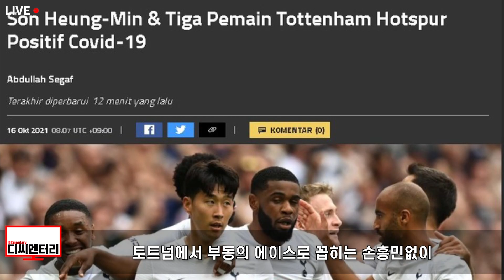손흥민 탈락시키려고 코로나 걸렸다며 꼼수쓰던 영국언론과 그를 막으려던 상대팀 선수 3명을 기이한 자세로 만든 득점으로 오징어 만든 상황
드디어 손흥민이 완벽히 폼을 되찾은 모습으로 한국팬들의 가슴을 또다시 설레게 만들었는데요. 지난 18일 토트넘은 영국 프리미어리그 8라운드 원정에서 뉴캐슬을 상대해 3-2로 신승을 거뒀는데요. 이 날 손흥민 선수는 왼쪽 공격수로 선발출전해 경기장을 마음놓고 활보했습니다. 경기에 앞서 일부 영국언론들이 "손흥민이 코로나에 걸렸다"는 루머성 소식을 보도하면서 한국팬들의 간담을 서늘하게 만들었지만 결국 음성판단을 받았죠. 사실 이 경기를 손흥민 선수가 뛸 수 있을지는 확실치 않았습니다. 영국언론이 집요하게 그의 선발출전을 반대하기라도 하듯이 그의 코로나 확진 가능성을 쉴 새 없이 보도했기 때문이죠. 영국 스카이스포츠는 지난 15일 선수의 이름을 밝히지 않은 채 "토트넘 선수 2명이 코로나 양성 반응을 보였다"고 보도했는데 이런 와중에 토트넘의 소식을 전문적으로 다루는 '데일리 홋스퍼'가 한 프리미어리그 에이전트의 말을 인용해 "손흥민과 브라이언 힐이 코로나 양성 반응을 보였다"고 전했습니다. 여기에 영국의 '더 타임스' 역시 "손흥민은 뉴캐슬 전에 선발로 출전하지 못할 것"이라고 못박았는데 이유를 밝히지 않았지만 코로나 때문이라는 것이 당시 영국의 분위기였습니다. 토트넘은 10월 A매치 기간 손흥민과 해리 케인 등 주전급 선수들이 대부분이 자국 대표팀에서 A매치 경기를 치뤘습니다. 손흥민 역시 한국대표팀에 합류해 카타르 월드컵 최종예선 시리아전과 이란전에 출전해 두 경기에서 전부 골을 기록하기도 했는데요. 그런데 영국언론의 이러한 반응이 손흥민을 견제하는 것이 아니냐는 네티즌들의 불만이 제기됐습니다. 한국대표팀에 소집되어 A매치를 소화한 것 외에는 별다른 외부요인이 없는데 한창 폼을 되찾아가는 손흥민의 결장설을 꾸준히 제기하며 ‘손흥민이 코로나에 걸리기를 바라는 것 아니냐?’는 의구심이 생기기에 충분했죠. 영국언론의 보도처럼 만약 손흥민 선수가 코로나에 확진됐다면 토트넘의 입장에서는 최악의 상황이 펼쳐졌을지도 모릅니다. 영국 보건 당국의 규정에 따라 확진선수는 열흘간 격리를 시작하는데 토트넘은 그 열흘동안 뉴캐슬전, UEFA 컨퍼런스리그 비테세전, 리그 웨스트햄전 등 살인적인 스케줄이 기다리고 있었기 때문이죠. 토트넘에서 부동의 에이스로 꼽히는 손흥민없이 3연전을 치른다는 것은 토트넘에게 상당한 부담일 수 밖에 없었습니다. 실제로 뉴캐슬전 이전까지 손흥민은 리그 3골을 넣어 팀 내 최다골을 기록 중이었는데 해리 케인이 예전과 같은 날카로움을 보여주지 못하면서 모든 기대를 손흥민 선수가 짊어지고 있었죠. 실제로 손흥민이 빠진 토트넘은 상당한 문제점이 드러난 경험이 있습니다. 지난 9월 A매치 기간에 대표팀에 발탁된 손흥민은 이라크와의 최종예선 1차전에서 풀타임을 소화한 후 7일 레바논과 2차전은 오른쪽 종아리 근육 염좌를 이유로 경기에 나서지 못했습니다. 심한 부상은 아니었으나 영국으로 돌아가 바로 경기에 투입되지는 못하면서 결국 11일 크리스탈 팰리스와의 경기에는 출전하지 못했죠. 그러나 팬들의 예상대로 그가 빠진 상태로 경기를 치른 토트넘은 무기력했습니다. 크리스털 팰리스와의 리그 4라운드 경기에서 토트넘은 무려 3-0 완패를 맛봤습니다. 수비불안에 수비수 자펫 탕당가의 퇴장까지 겹치며 고전을 면치못했고, 슈팅수에서도 2:18로 완전히 농락당한 경기였습니다. 당시만해도 3전 전승으로 1위를 달리던 순위도 5위까지 추락했고 무엇보다 팀 사기가 저하됐다는 것이 큰 문제였는데요. 이 경기에서 패배한 후 토트넘 팬들은 "제발 손흥민 선수가 돌아와줬으면 좋겠다"면서 공식 SNS에는 팬들의 한숨이 끊이질 않았죠. 그의 이탈로 발생한 무기력한 공격력 덕분에 이어진 3-0의 패배는 그를 그리워하기 충분했습니다. 한 팬은 "정말 끔찍한 경기"라면서 "케인, 모우라, 알리 전부 제 역할을 하지 못했다. 쏘니가 반드시 돌아와야 한다"고 적었고 그의 댓글에는 "손흥민없는 토트넘은 엔진 고장난 자동차와 같다"거나 "손흥민이 너무 그립다"는 등의 답글이 이어졌는데요. 뿐 만 아니라 이적설 여파로 부진에 빠진 케인에 대한 비판도 적지 않았습니다. 한 팬은 "케인의 결정력과 파괴력은 너무 훌륭하지만 역습에서는 최악"이라면서 "빠른 발을 가진 손흥민과 달리 너무 느려 전체적인 팀 속도를 낮춘다"고 혹평했습니다. 어쨌든, 올 시즌 팀 득점의 절반 이상을 차지한 그가 가세하지 않으면 앞으로의 경기가 더 걱정될 수 밖에 없는 상황이었고 그의 복귀를 바라는 팬들의 심정도 충분히 이해되는데요. 실제로 이 경기 직전까지 손흥민 선수는 중요한 경기마다 골을 터뜨렸습니다. 피튀기는 경기로 잘 알려진 아스널과의 북런던 더비에서 무기력한 토트넘 선수들과는 달리 ‘뭐라도 해보려는 유일한 선수’라는 평가와 함께 시즌 3호골을 기록했고, 9월을 코 앞에 두고 치른 왓포드와의 경기에서는 아시아 선수 최초로 프리미어리그 200경기 출전을 달성함과 동시에 프리킥 결승골로 2호골을 기록했습니다. 프리킥 능력이 상당히 출중함에도 이제껏 손흥민 선수의 골은 대부분 치열한 공방 중에 터졌습니다만 이 날은 프리킥으로도 골을 기록했는데요. 시즌 1호골은 개막전에 터뜨렸습니다. 대단한 골이었죠. 개막전 상대는 다름아닌 지난 시즌 챔피언 맨체스터 시티였습니다. 이 날 개막전에는 해리 케인 선수가 이적설에 휩싸인 상태로 모든 기대를 손흥민 선수가 짊어진 상태로 출전했는데 개막전인만큼 양팀에서 엄청난 파상공세가 이어졌지만 전반까지 양팀의 유효슈팅은 제로였습니다. 승부의 균형을 무너뜨린 건 역시 '맨시티 킬러'로 불리는 손흥민이었죠. 후반 10분 베르바인의 날카로운 패스를 받은 손흥민은 '약속의 장소'로 불리는 페널티 에어리어 오른쪽에서 상대선수를 따돌리고 왼발로 골을 성공시킵니다. 골키퍼가 손댈 수도 없는 구석으로 꽂아넣었고 그의 골은 결승골로 기록됐습니다. 이렇게 중요한 경기마다 골을 터뜨렸던 손흥민이지만 이 기간 중 대단한 기록을 또 하나 경신했습니다. EPL 입성 4년만에 '40골 40도움'이라는 경이로운 기록을 쓴 것이죠. EPL에서도 56명의 선수밖에 가지지 못한 타이틀로 공격수로서의 득점력과 팀에 얼마만큼은 헌신하는지를 보여주는 지표죠. 10월 3일 애스터빌라와의 경기에서 손흥민은 도움 1개를 기록하며 2015년 토트넘에 입단한 후 이날부로 73골-40도움을 기록했는데요. 웨인루니, 램파드, 제라드, 베컴, 긱스, 드록바, 파브레가스 등 전설적인 선수들만 기록했던 '40-40 클럽'에 당당히 그의 이름도 올려뒀습니다. 1992년 출범해 올해로 29년째를 맞이한 EPL에서 ‘40-40 클럽’을 밟은 선수는 손흥민 포함 총 56명의 선수 뿐이며 현역은 15명입니다. EPL에서 40골 이상 기록한 선수는 167명이나 되지만 골과 도움을 각각 40개 이상 기록한 선수는 그 중 1/3밖에 되지 않습니다. 해결사 능력과 도우미 능력을 겸비한다는 것이 그만큼 어렵다는 뜻입니다. 골대 앞에 선 선수는 누구나 자신의 이름을 날릴 수 있는 골을 기록하고 싶어 욕심을 부리는 것이 더 일반적이니까요. 일례로 현재 김민재 선수가 뛰는 페네르바체의 '메수트 외질' 선수는 아스널 시절 54개의 도움을 기록했으나 득점수는 고작 33골에 불과합니다. 영국 대표팀의 에이스이자 손흥민의 동료선수인 '해리 케인' 역시 166골을 기록했지만 아직 40도움은 돌파하지 못한 상태입니다. 그만큼 손흥민이 얼마나 대단한 선수인지가 증명되는 것이죠.